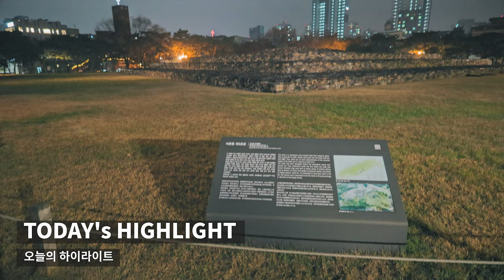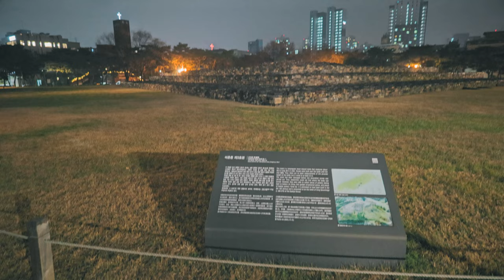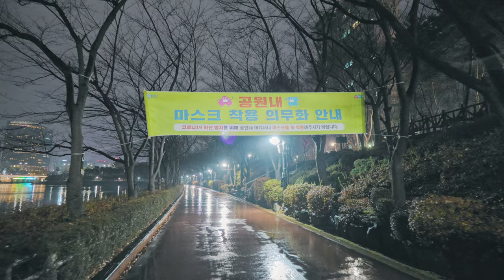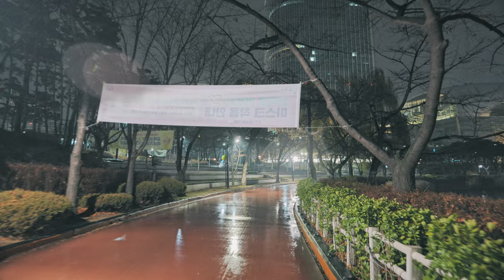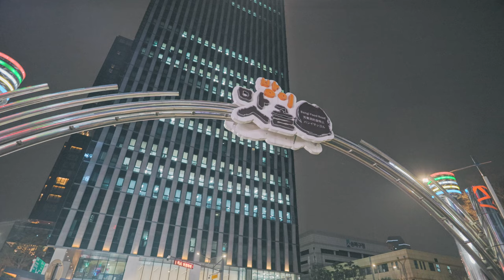[4K] Seoul Rainy Night Stroll - Tombs, Seokchon Lake, Lotte Tower, Bangi Food Street | 서울 비오는 야간 산책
I went for a walk on a rainy winter night. Starting at Baekje Tomb, walk through Seokchon Lake and Lotte Tower to Bangi Mukja Street. I went out to take pictures of a rainy street in Seoul, but the raindrops aren't that thick, and it's close to a drizzle, so I don't see a lot of raindrops in the video. The Baekje Tomb was quiet, but the view of Lotte Tower from here is also quite amazing. So, shall we walk together?

겨울비 내리는 밤에 산책을 다녀왔습니다. 백제고분에서 시작해서, 석촌호수, 롯데타워를 거쳐 방이먹자거리(방이맛골)까지 걷습니다. 서울의 비오는 거리를 찍으러 나갔는데, 빗방울이 그렇게 굵지는 않고, 부슬비에 가까워서 영상에는 빗방울이 많이 보이지는 않네요. 백제고분은 조용하기도 했지만, 여기서 보이는 롯데타워 뷰가 꽤 훌륭하기도 합니다. 그럼 함께 걸어 보실까요?

[TimeStamp⌚]
00:00 Highlight | 하이라이트
01:20 Baekjegobun(Tombs) | 백제고분
07:00 Songridan-gil | 송리단길
17:45 Seokchon Lake | 석촌호수
43:08 Bangi Food Street | 방이맛골